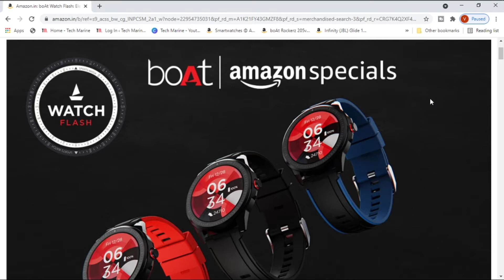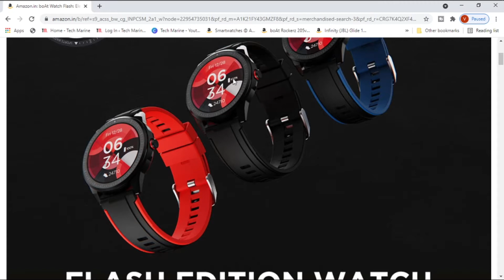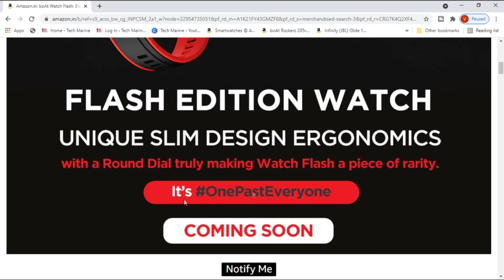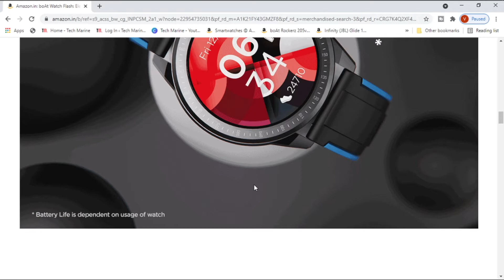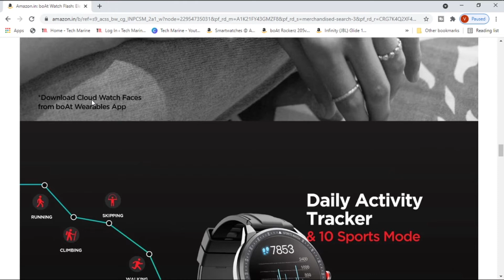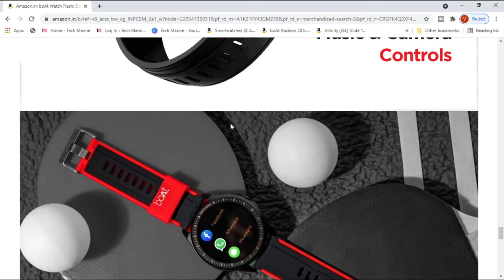boAt Watch Flash | boAt Watch Flash Launch | boat Watch Flash Review | boAt Flash Price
Hello Friends,

In this video, I will tell you about boAt Watch Flash | boAt Watch Flash Launch | boat Watch Flash Review | boat Flash | boAt Flash Price

Boat Watch Xtend
Boat Watch Flash

Ticwatch GTH
Crossbeats Orbit
Top 5 Best Neckband under 2000:
Noise Tune Active Plus
Boat Rockerz 295V2
Realme Buds Wireless
Oppo Enco M31
Oneplus Bullets Wireless Z
Boat Airdopes 281 Pro
Zebronics ZebFit 4220CH

Youtube Gears:
Camera:
Canon 80D
Canon 200D

Smartphone:
Samsung Galaxy M31
Redmi Note 9
Galaxy M21
Galaxy M12

Tripod:
Digitek DTR 550 LW
Simpex Tripod
Digitek DTR 260 GT
Tygot Tripod
Digitek DTR 200 MT

Mic:
Maono Mic
Boya BY M1

Lights :
Digitek Softbox
Godex Softbox
Digitek RingLight
Tygot Ring Light
Led Lights

Noise Flair Neckband

Apple Products:

Apple Watch Series 6
Apple Airpods

Alternatives of Apple Products:
Oppo Watch
Eeco Dot
Oppo Enco W51
Sony WH1000XM3
Oneplus Buds

Nu Republic Cosmo X5

Nu Republic Cosmo

Maxobull Beepods
Boult Audio Airbass FX1
Truke Buds S1
Boat Airpodes 441
Boat Airdopes 441 Pro
Boat Airdopes 621
Boat Airdopes 281